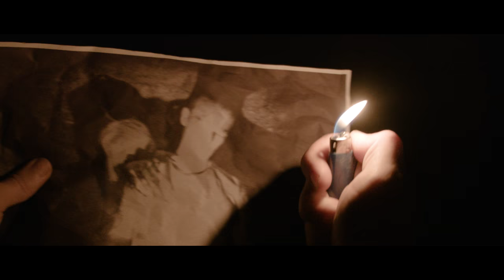SOMNIUM EXPERIENCE ┼ 3D AUDIO HORROR FILM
Somnium is the first horror film that was shot in POV binaural.
Binaural is a technique which recreates the human audition at 360°.

Hear exactly what the main character ( or the victim I must say ) is hearing in the film.

Will you bear with it ?